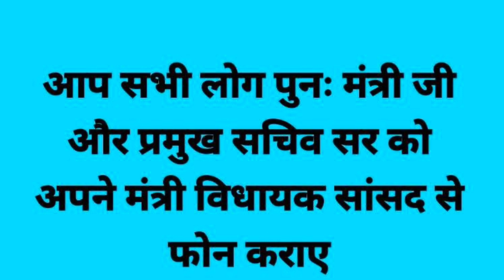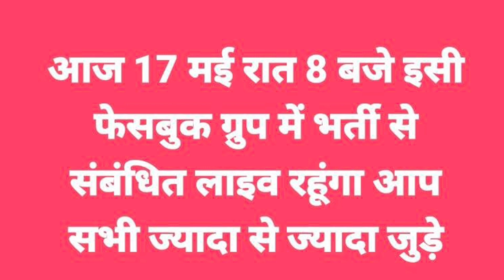12460 latest news today ❗ 12460 Shikshak Bharti latest news ❗ 12460 jila variyata❗12460 court update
12460 latest news today | 12460 Shikshak Bharti latest news | 12460 jila variyata | 12460 court news

12460 latest news today | 12460 Shikshak Bharti latest news | 12460 shishak bharti | 51 Janpad

12460 bharti latest news
12460 zero janpad latest news
12460 jila variyata
12460 jila variyata latest news
12460 shikshak bharti
12460 shikshak bharti latest news
12460 shikshak bharti latest news today
12460 shikshak bharti news
12460 shikshak bharti ki latest news
12460 shikshak bharti today news
12460 shikshak bharti update
12460 shikshak bharti latest update
12460 shikshak bharti new update
12460 shikshak bharti current news
12460 latest news today
12460 latest news
12460 latest update
12460 latest
12460 vacancy latest news
12460 vacancy latest news today
12460 ki latest news
12460 bharti latest news
12460 bharti latest news today
12460 teacher bharti latest news today
12460 court update
12460 bharti
12460 news today
12460 news
12460 bharti latest news today
12460 bharti latest news
12460 ki latest news
12460 vacancy latest news today
12460 shikshak bharti news
12460 court news
12460 ki news
12460 latest news today
12460 news today
12460 news
12460 current news today
12460 shikshak bharti current news
12460 shikshak bharti mein kya hua
12460 zero janpad news
12460 shikshak bharti news
12460 shikshak bharti latest news
12460 teacher bharti latest news today
12460 shishak bharti
12460 zero janpad case
12460 zero janpad news
12460 high court news today
12460 zero janpad latest news
12460 teacher bharti today news
12460 vacancy latest news today
12460 shiksak bharti
12460 supreme court update
12460 court update
12460 court update today
12460 court news
12460 shikshak bharti court update
12460 mohit & team
12460 mohit dwivedi
up 12460 teacher latest news
12460 latest news today
lt grade
12460 latest news today
12460 teacher bharti today news
12460 shikshak bharti latest news
12460 vacancy latest news today
12460 bharti
12460 teacher bharti latest news today
12460 latest update
12460 shikshak bharti news
12460 primary teacher vacancy latest news
12460 news
12460 shishak bharti
12460
12460 latest news today
12460 shikshak bharti
12460 shikshak bharti latest news
12460 vacancy latest news
12460 shikshak bharti latest news today
12460 latest news
12460 vacancy latest news today
12460 teacher bharti today news
bihar news
uttar pradesh news
rajasthan news

your new direction 12460p